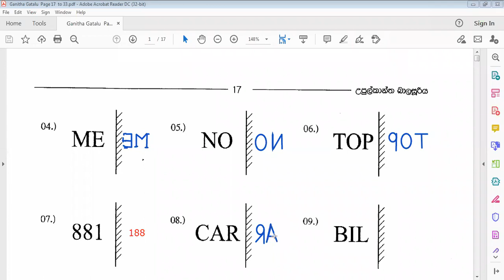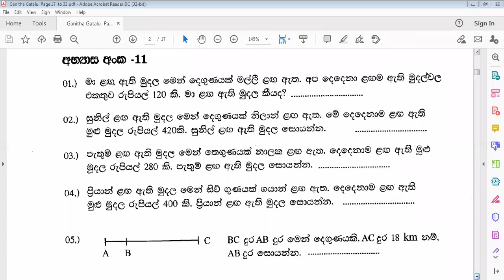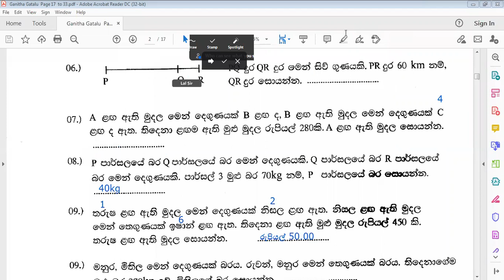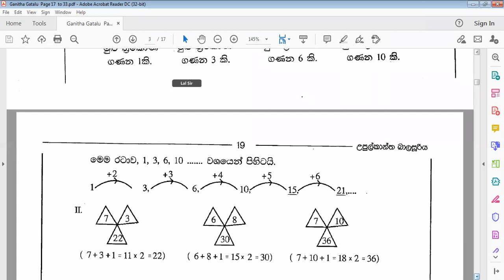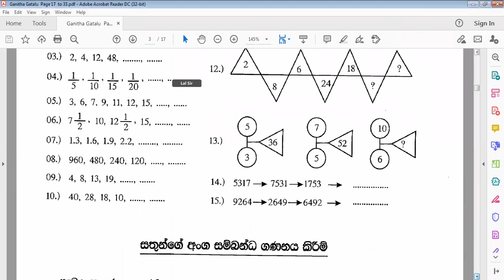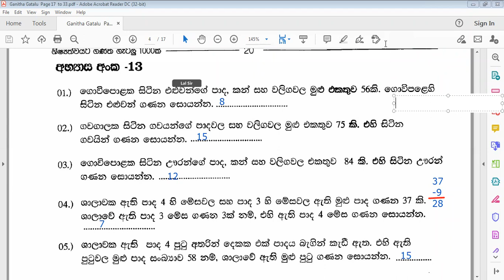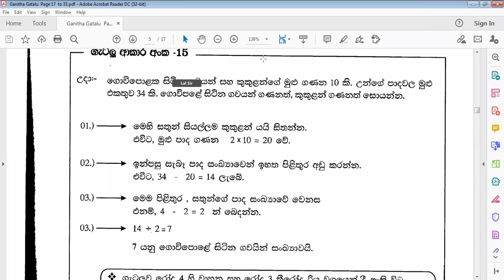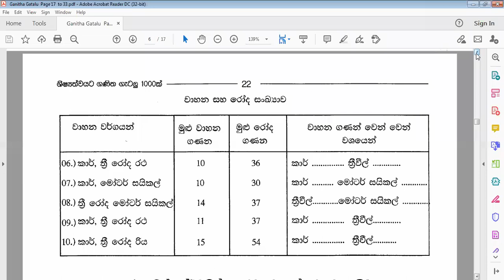Grade 4, 5 ගණිත ගැටලු - 2021 08 15